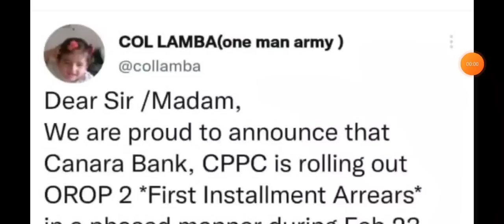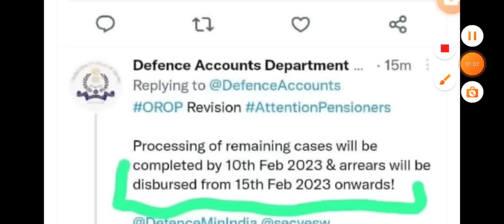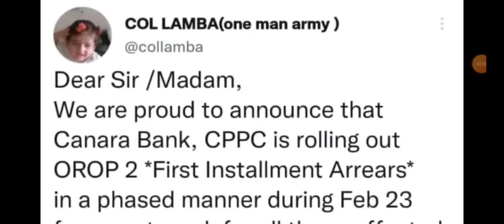अभी..अभी..OROP-2 पर PCDA और कोर्ट का तोहफा DA/DR | OROP-2 ARREAR जारी!